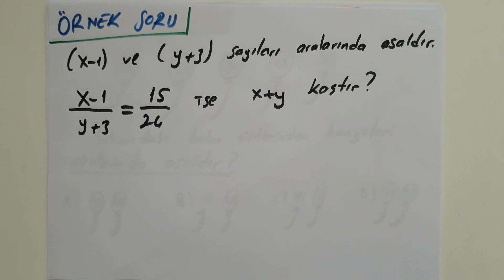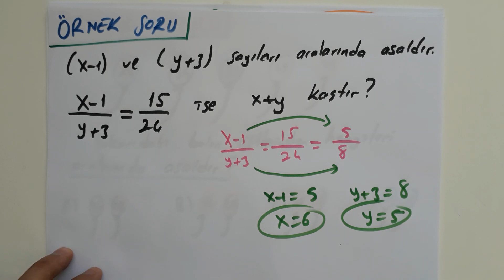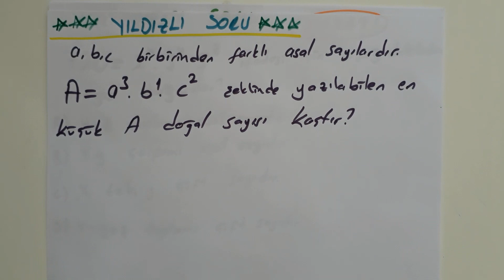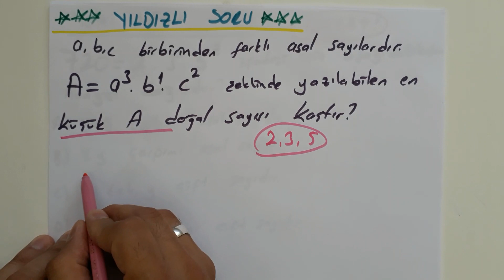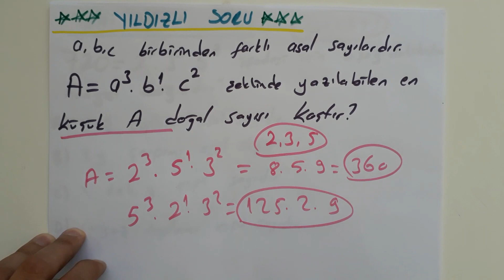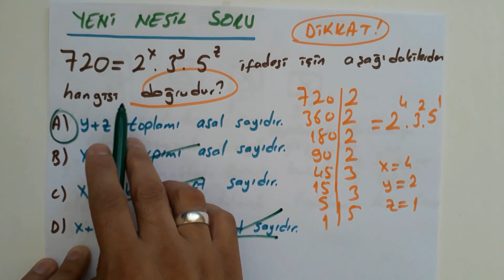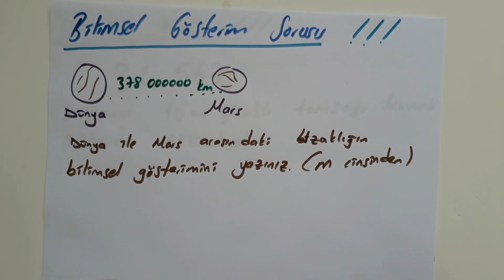Karma Soru Çözümü | 8.Sınıf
1-Çarpanlar ve Katlar
2-Üslü Sayılar
3-Kareköklü İfadeler
Yukarıdaki lgs matematik ilk üç konusu için karmaşık bir soru çözüm videosu hazırladım. Buna benzer özel karma soru çözüm videolarla karşınızda olmaya devam edeceğim... evdekal 'ın , Sağlıcakla kalın ...
lgs matematik kareköklü sayılar örnek sorular,
lgs kareköklü sayılar,
lgs kareköklü ifadeler,
kareköklü sayılar lgs tarzı sorular,
lgs kareköklü sayılar çıkmış sorular,
matematik karekök lgs,
kareköklü ifadeler 8 sınıf yeni nesil sorular
lgs matematik soru çözümü 2020,
8. sınıf lgs matematik soru çözümü,
2019 lgs matematik soru çözümü,
2018 lgs matematik soru çözümü,
8.sınıf lgs matematik soru çözümü 2020,
8.sınıf matematik lgs soru çözümü 2020,
lgs matematik son tekrar soru çözümü,
lgs matematik üslü sayılar soru çözümü,
8. sınıf matematik lgs soru çözümü 2019,
matematik lgs tarzı soru çözümü,
2016 ygs matematik soru çözümü,
2017 ygs matematik soru çözümü,
2015 ygs matematik soru çözümü,
2014 ygs matematik soru çözümü,
2012 ygs matematik soru çözümü,
2013 ygs matematik soru çözümü,
2011 ygs matematik soru çözümü,
2019 yks matematik soru çözümü,
lgs 2018 matematik soru çözümü,
lgs 2019 matematik soru çözümü,
8 sınıf lgs matematik soru çözümü